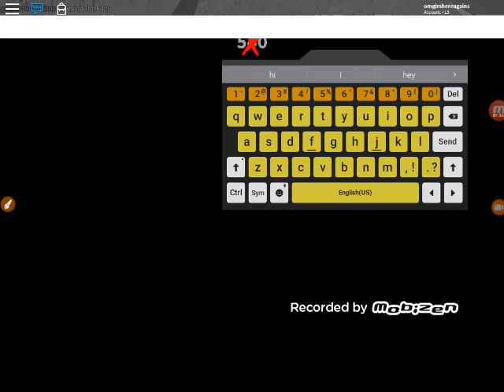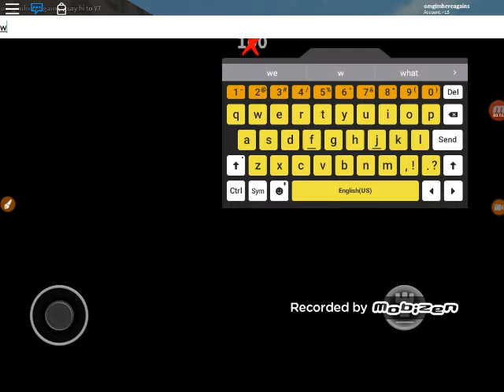PLAYING MURDERER MYSTERY 2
Collieo dude 😉